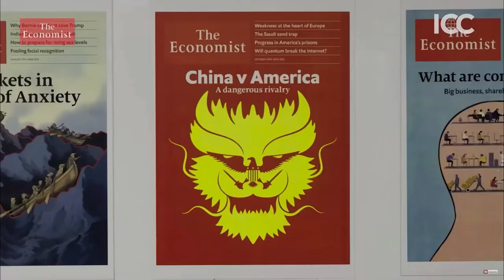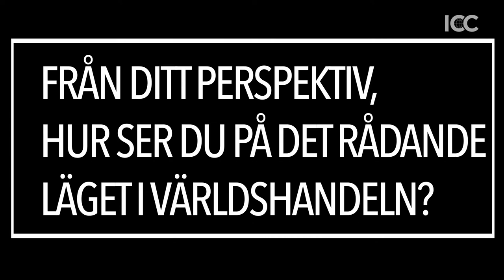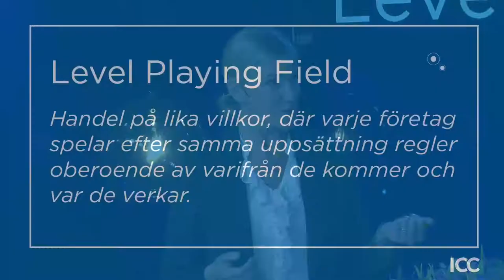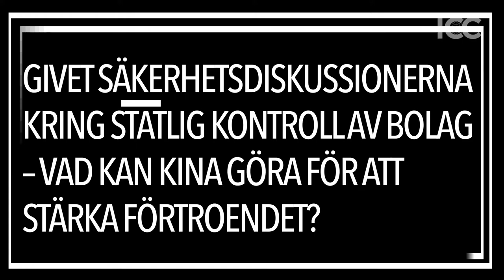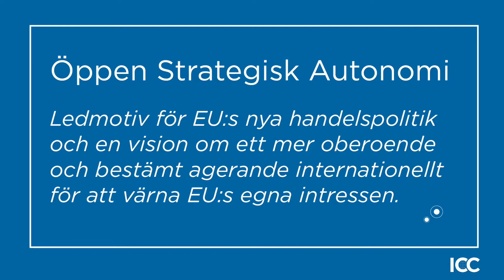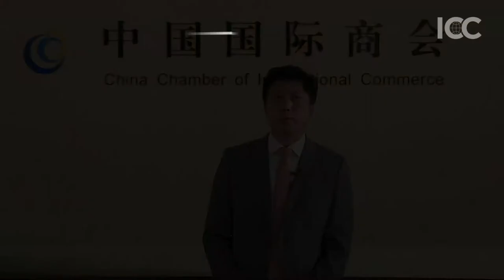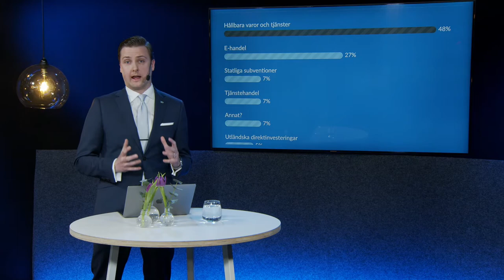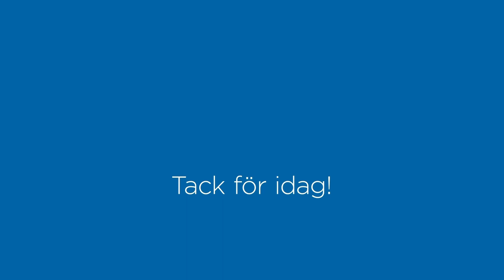Handel i en ny världs(o-)ordning / Trade in a new world (dis-)order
ICC Sveriges Årsmötesseminarium 2021 / ICC Sweden AGM Seminar 2021

--- SPOILER ALERT ---
The result of the last poll was sent out after the seminar. In the end, 66 % of the viewers said that we are looking at more disorder for international trade going forward.